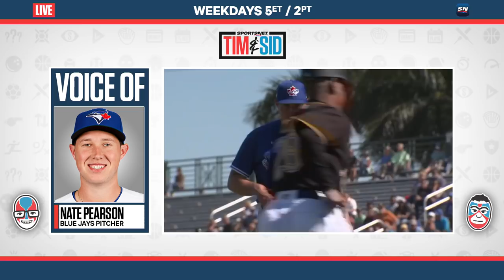Nate Pearson Reflects on Successful Major League Debut | Tim and Sid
Following an impressive debut Wednesday night against the Nationals, Toronto Blue Jays rookie starter Nate Pearson joins Tim and Sid to discuss his first MLB appearance.